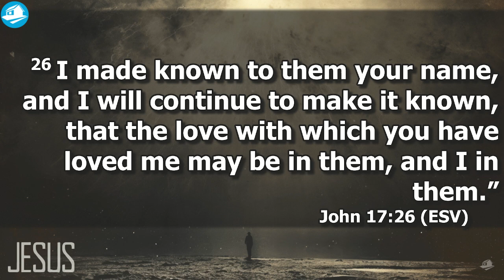Ongoing Inner Healing of Jesus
Welcome to House on the Rock Fellowship.  A church caring for the Miami Valley, Ohio region.

This week we continue our message series, Essential? What holds it all together.  You can access the message notes here: